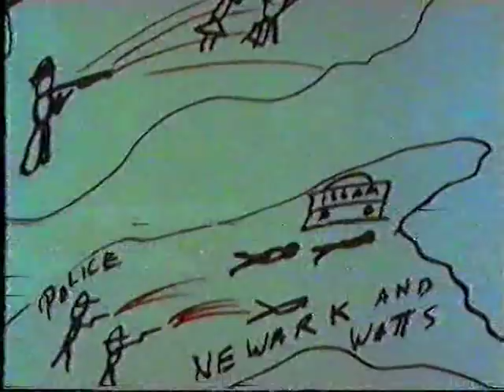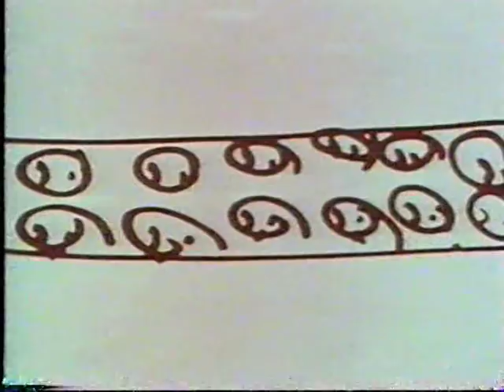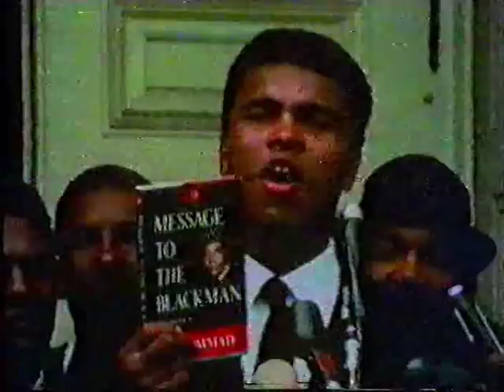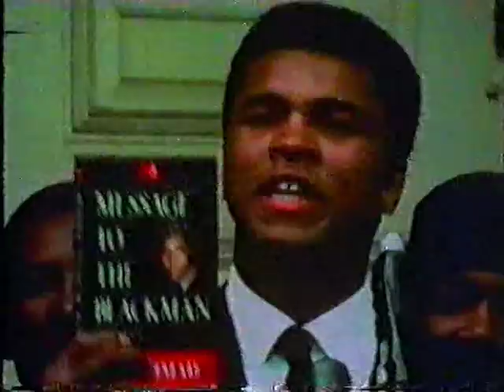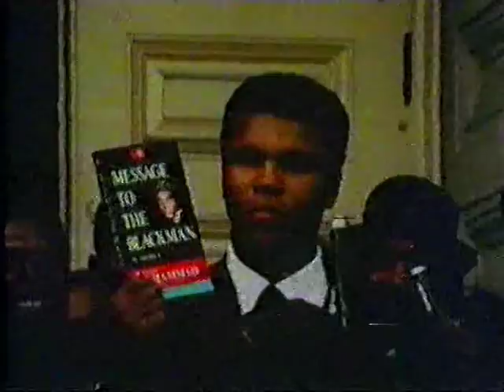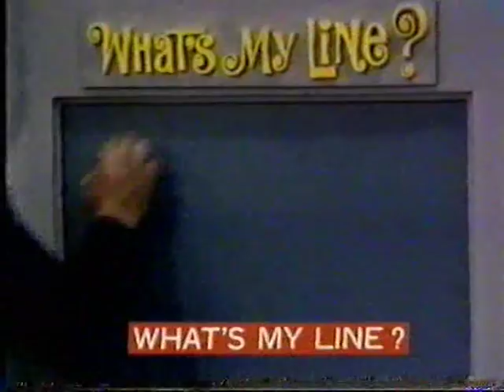Muhammad Ali's Exile From Boxing During The Vietnam War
Various television interviews and speeches by Muhammad Ali during his exile from boxing between 1968 and 1971. Ali had his boxing license revoked for refusing to be inducted into the US Army to fight in the Vietnam war. In order to get by Ali gave lectures at college campus' and made television appearances to discuss his views on the Vietnam war, Islam and racism.

00:00 Intro
04:40 Scuffle between Ali and Ernie Terrell with Howard Cosell
07:01 This is my last fight
08:59 College campus speech
13:50 Message to the black man
19:04 Sammy Davis Jr Show
20:19 William F Buckley Show
22:21 David Frost Show
26:35 College campus speech 2